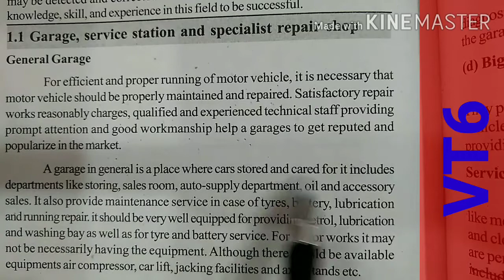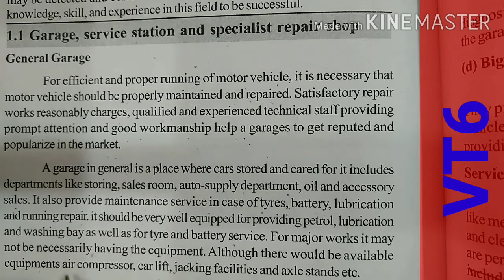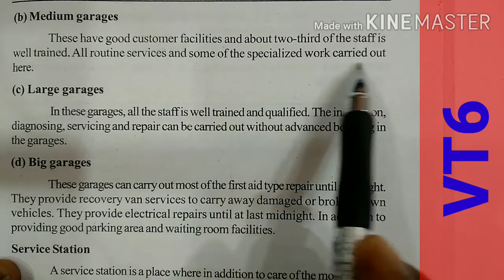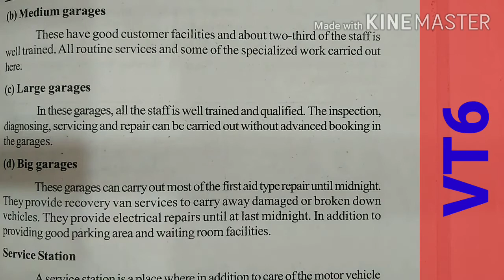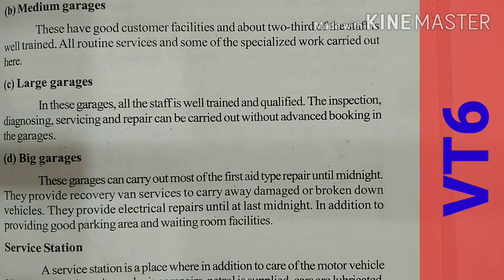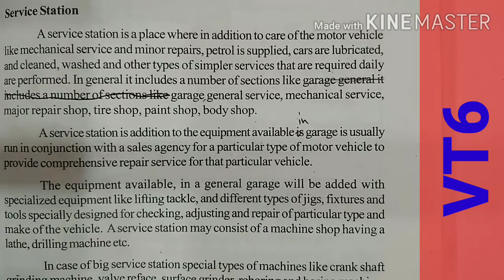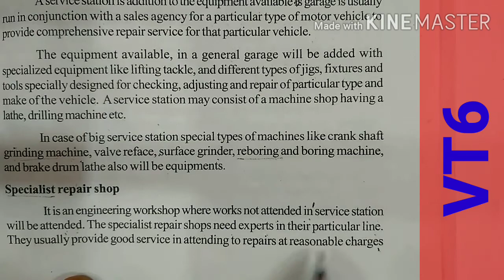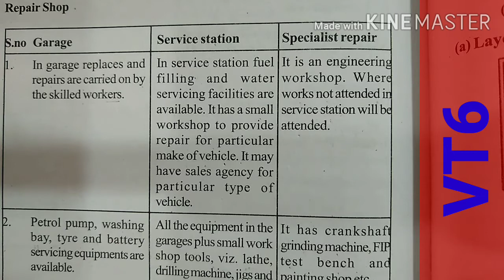Automobile Service and Garage Management in Telugu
In this video explained about Garage , Service station and specialist repair shop